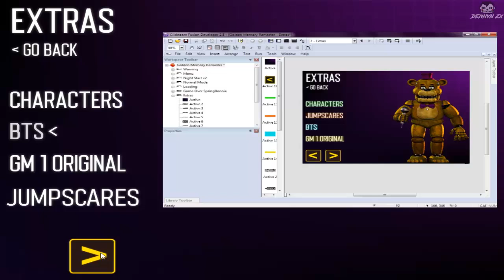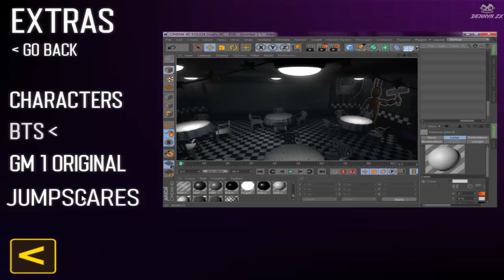EXTRAS / GOLDEN MEMORY: REMASTERED - Dennyn Zx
Hola Gente ❤